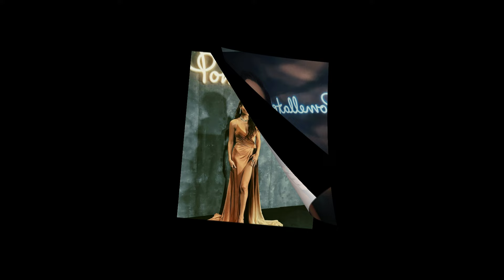La actitud posesiva de Hakan Sabancı!